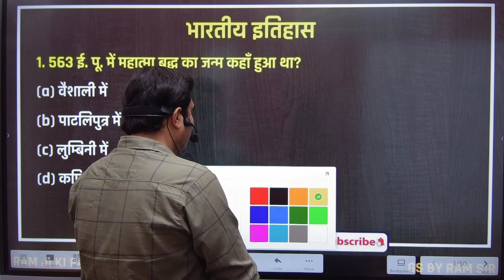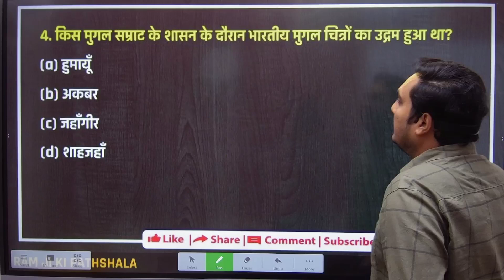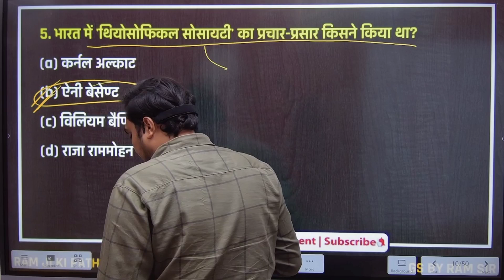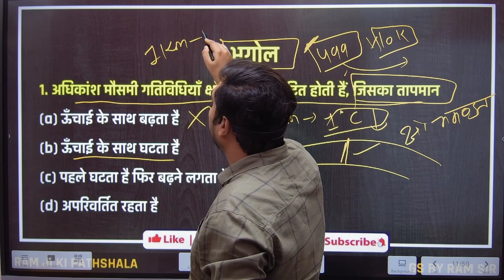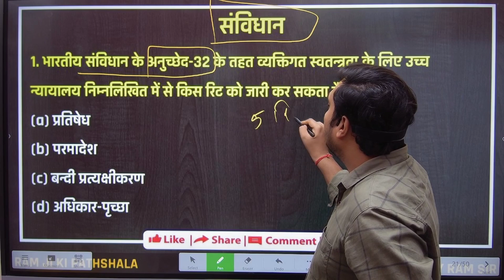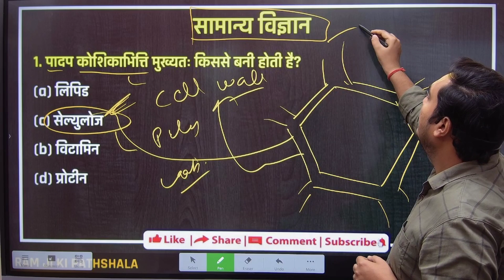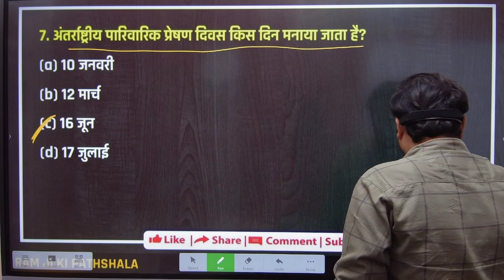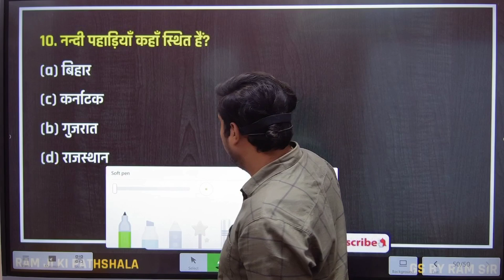GS For UPSSSC PET | UPSSSC PET GS Practice Set | UPSSSC PET GK GS Classes | GS By Ram Sir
GS For UPSSSC PET | UPSSSC PET GS Practice Set | UPSSSC PET Exam 2022 | GS By Ram Sir